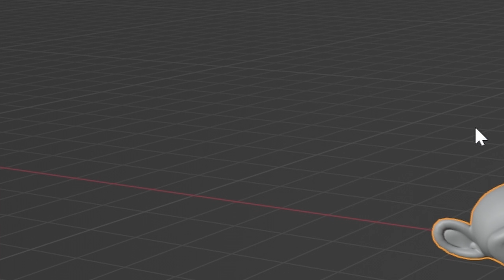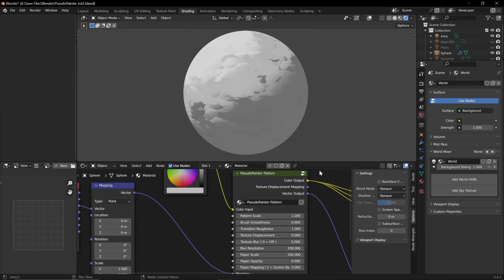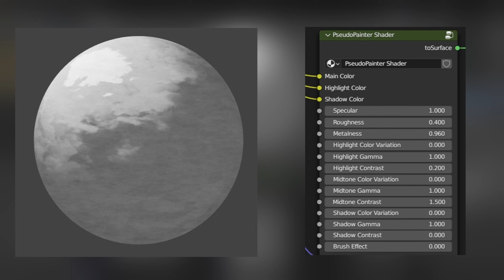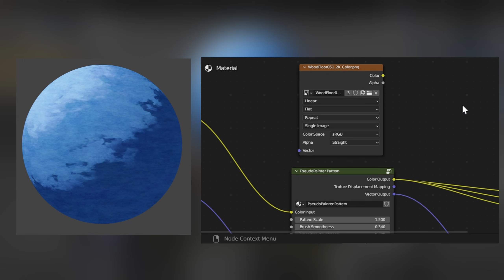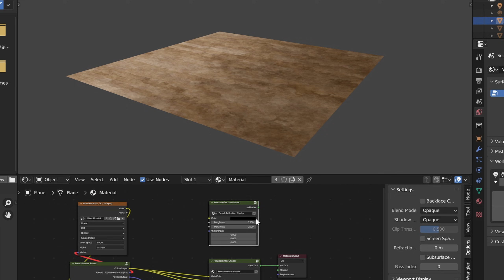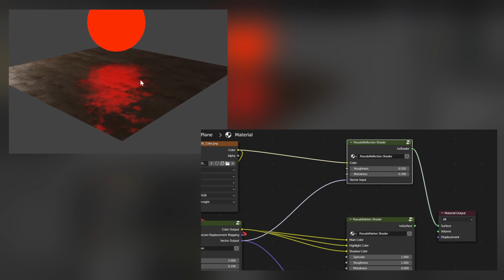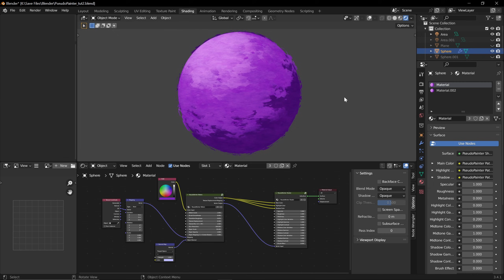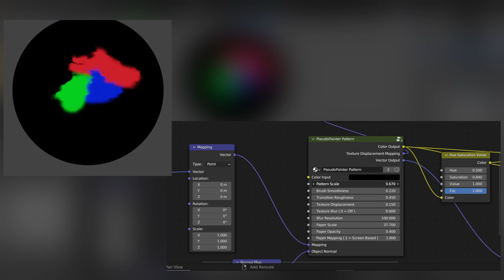Stylized Paint-Like Shader in Blender Eevee (read description)